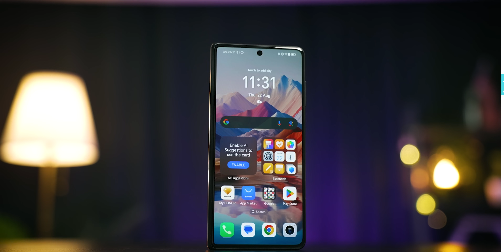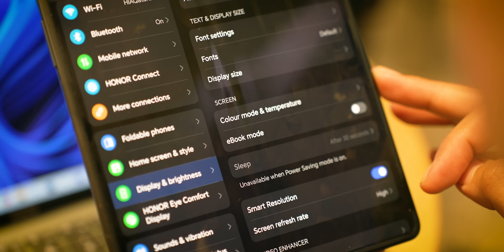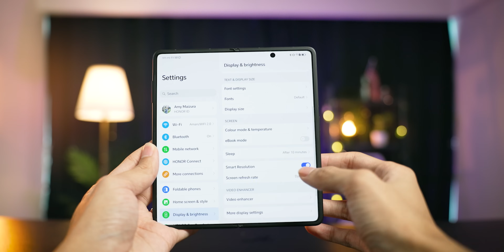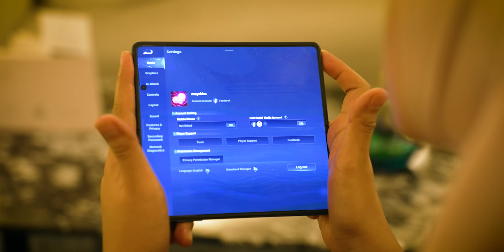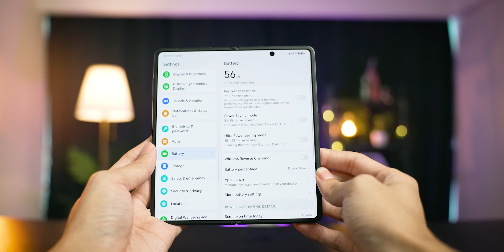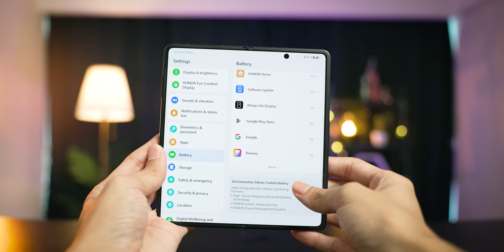Ulasan Honor Magic V3 - Rekaan Nipis Menghiris Pesaing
Honor Magic V3 baru sahaja dilancarkan di Malaysia pada RM6999. Ia boleh dikategorikan sebuah telefon yang baik dalam pelbagai aspek termasuk prestasi harian, sistem kamera dan jangka hayat bateri. Berikut ulasan untuk Honor Magic V3.